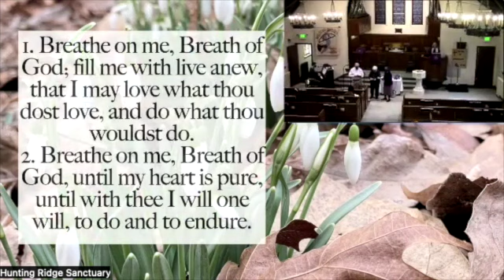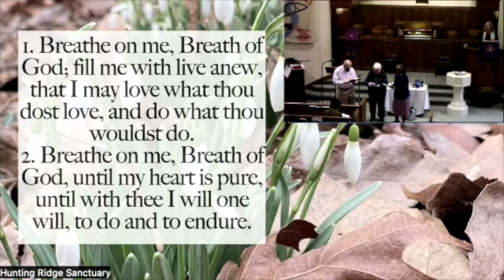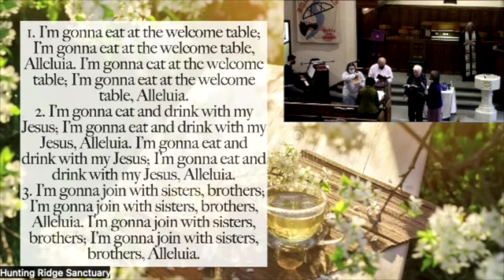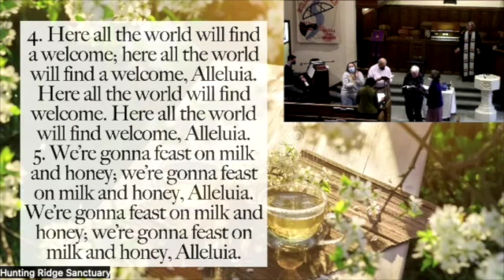Reconciliation brings Rebirth SD 480p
Lent Week 2: Road to Resurrection. Scripture, sermon and Song from Worship Sunday, March 5, 2023